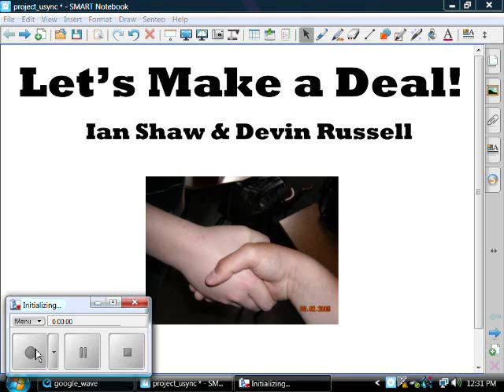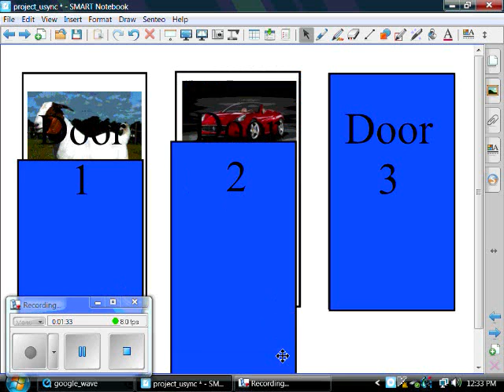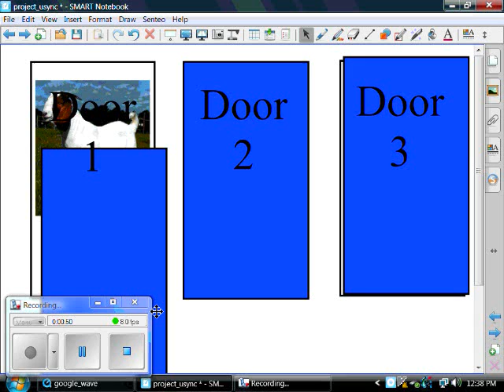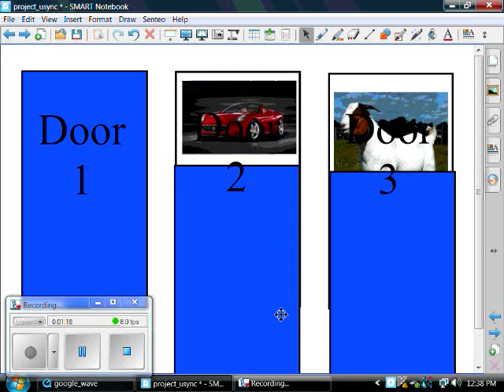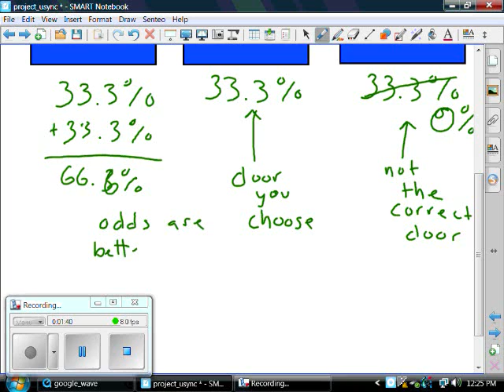Let's Make a Deal, The Math Behind the Show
This is our video of the math behind the game show "Let's Make a Deal"